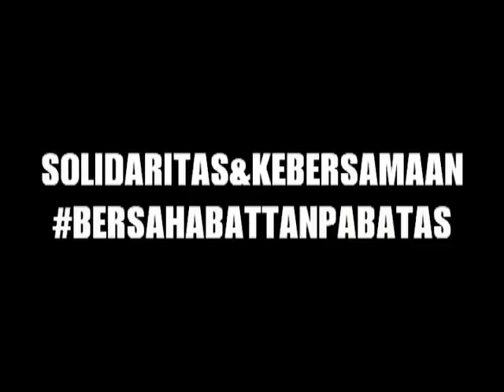KOMUNITAS DARI BATUMARTA OKU (KUMBER AKBAR TIRTA KENCANA)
Komunitas yg mengedepankan solidaritas & kebersamaan
bersahabat tanpa batas